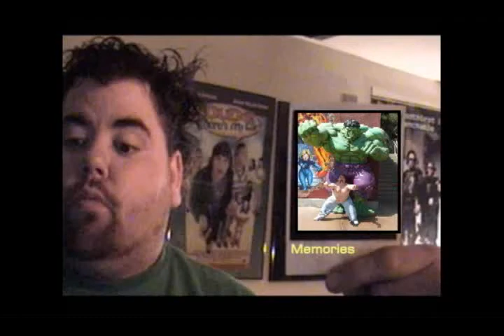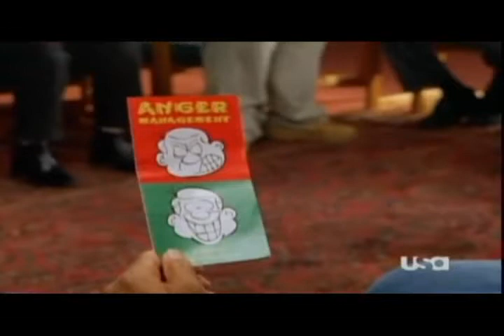Michael Ray Bower Comedy Reel 1.0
One of many Online Demo Reels For Michael Ray Bower. A Very Well Established Comedic & Dramatic Actor. This Great Talent Is Always On Hollywood's Radar...Enjoy Some Of His Work..

Repped By: Whitaker Ent.